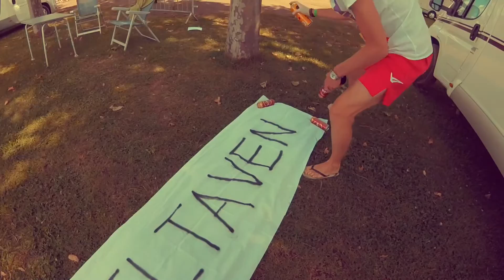Euro 2016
Trip to St. Etienne (Czech vs Croatia)